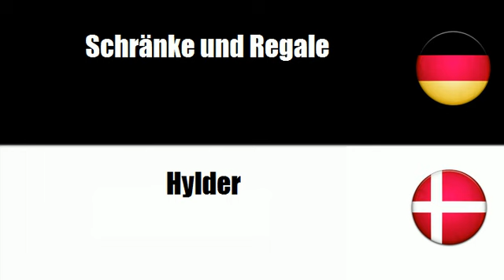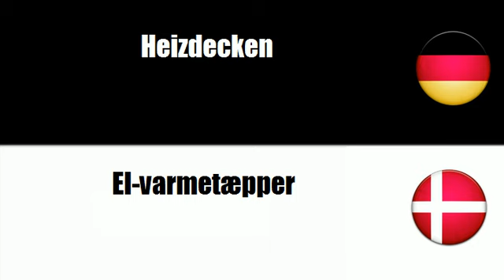Dänisch lernen = Haushaltsmöbel